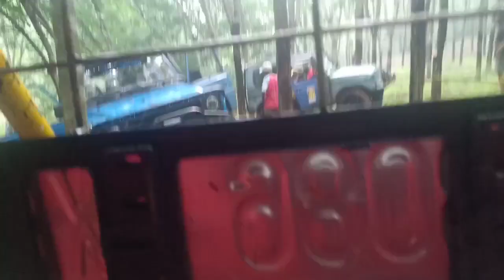kemampuaan jip standart pakai ban extra gripe | OFFROAD EXTREME